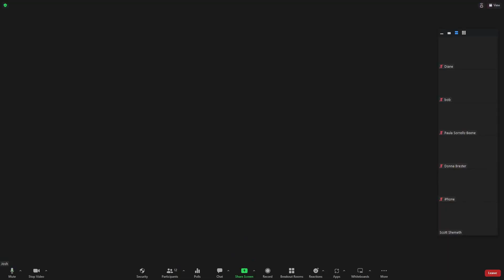Acts 14 || 3 Generations Daily Devotions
Every day, Monday through Friday, in 2023 a father, son and grandfather will be inviting you to join them through their daily devotions.

For the next year, join us as we take on a chapter a day at 8:30 AM.